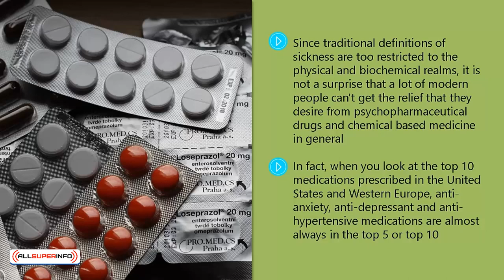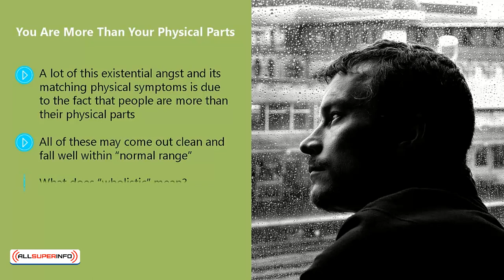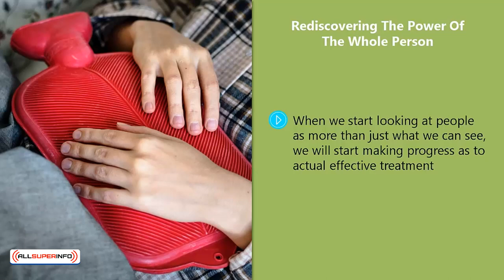Video 2 Rediscovering The “Wholistic” Person